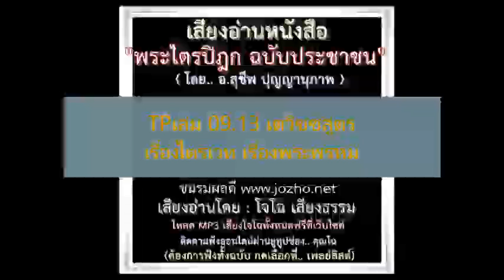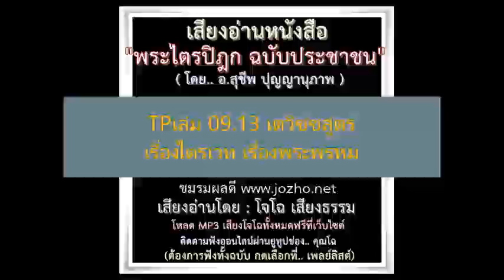TPเล่ม 09 13 เตวิชชสูตร เรื่องไตรเวท เรื่องพระพรหม